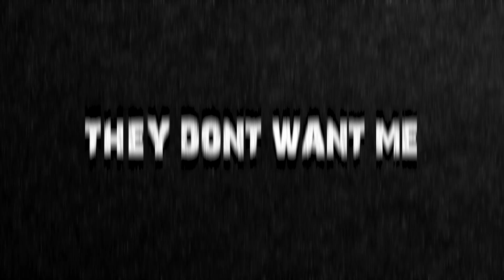The History of Reckful - Trailer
Out March 7th 2020